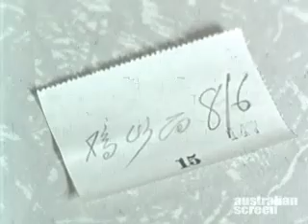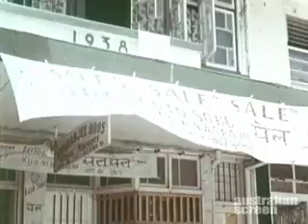Two Men of Fiji (1959): Clip 3 on ASO - Australia's audio and visual heritage online.mp4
Clip 3: Suva
Curators clip description
by Poppy de Souza

After receiving his first pay after finding a job in Suva, Jale sits down in a Chinese café to eat a meal. The waitress comes over to him and he points to the menu in slight confusion, before she suggests a dish. When she brings it out to him, Jale struggles with the chopsticks. Later, Jale enters a clothes shop where the Indian tailor sells him a shirt. Unable to pay his rent, he visits his cousin Adriu in the medical labs where he expresses his unhappiness. The voice-over narrates that the city can be more lonely than a small island for a young man with not enough money.